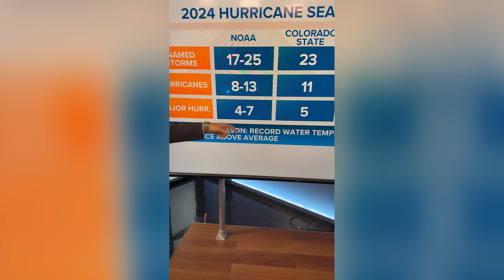Extremely busy Atlantic Hurricane season predicted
The National Oceanic and Atmospheric Administration has released its early season hurricane forecast for 2024 and, like the one recently from Colorado State, it calls for an extremely busy season.

While the NOAA uses ranges for its forecast, it aligns closely with Colorado State's numbers and it calls for between 17 and 25 named storms; 8-13 hurricanes and 4-7 major hurricanes with windspeeds that reach above 155 mph.
To show how busy a season they are expecting, even the lowest numbers of those ranges are above what is expected in a normal hurricane season.

"Record water temperatures across the Atlantic are one of the main reasons for such high numbers," said Meteorologist Payton Malone. "The water temperature in the main development region of the Atlantic is currently similar to what we see in mid-August. Warmer than normal water creates more fuel for storms to grow. Another driving force behind the record numbers is La Nina is expected to develop over the next few months. Typically La Nina leads to less wind shear in the Atlantic basin. Wind shear can limit activity in the tropics, so with less expected this season, storms will have more opportunities to grow."